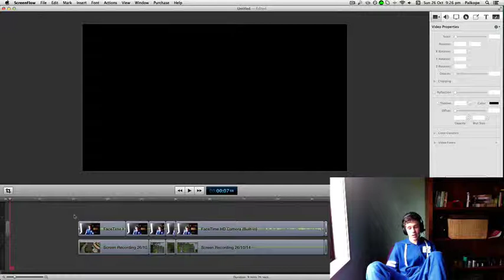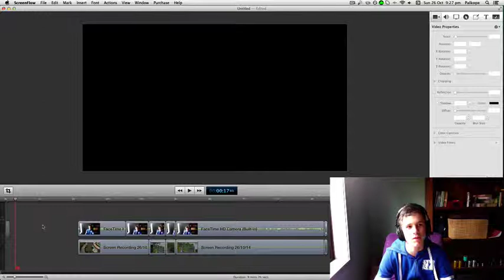Vlog | How to kill Swamp lizard bots!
Hey what's up guys, I'm back to making regular videos!